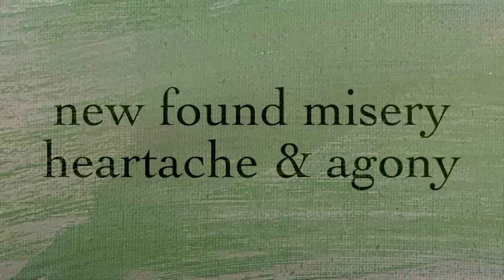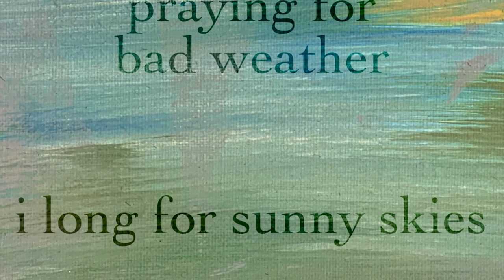"2021" by N,. Stryker (lyric video)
Music video for the second single from my E.P. titled "i hate n. stryker" and released Black Friday 2020. Written and recorded by Nessie Stryker.

five years and five knives
and next year just dulls lives
but now new found misery
and heartache and agony
and all of the blame on me
all of the blame on me

realistic or masochistic or fatalistic, whatever
i long for sunny skies, praying for bad weather

triggered by new news
and triggered by social views
then triggered by ill deeds
and wretched humanity

blame all of this on me
please blame it on me